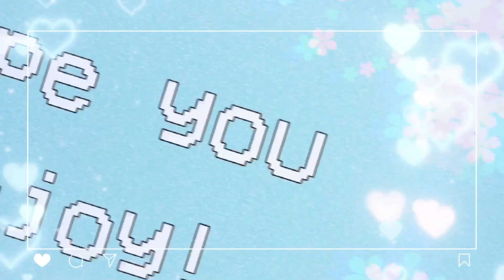Dizzy dizzy meme // Gacha club // ft epic peeps // pastel orchid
Hi guys!!
I started this before Breezy Riko changed her channel and OC so sorry qwq
Time taken: 4 days
Apps used: CuteCut pro, IbisPaintX, Gacha club, CapCut
🌸🤍 stay safe! 🤍🌸